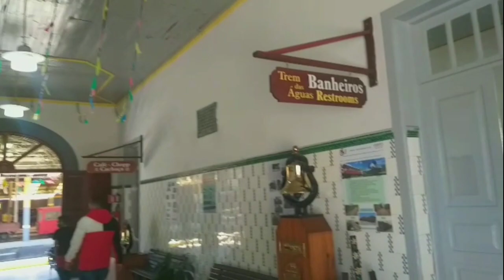Vlog: passeio no center kart na cidade de São Lourenço.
oi pessoal nesse video mostrei um pouquinho de como foi meu dia no center kart da cidade de  são lourenço. É um espaço onde você pode divertir com a familia, então fica a dica pra você ai. Mostrei tudo pra vocês espero que gostem. um grande beijo a todos😙🤩

link do canal de reborns
Anny Elize kids👇👇👇